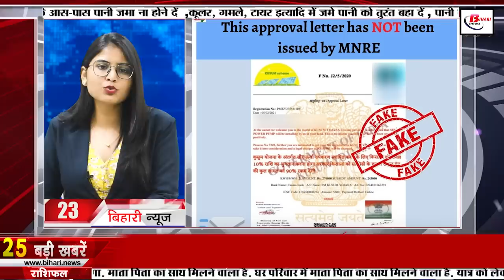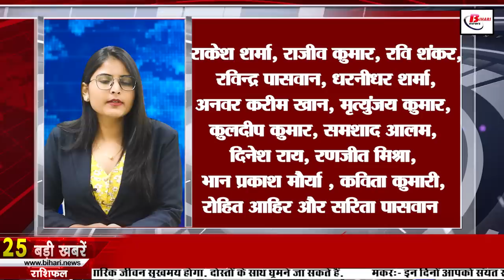Today Live Bihar News of 26th October 2022.BPSC Vacancy,Govardhan Puja,Bihar Chath Puja,VTR,Bihar CM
Today Live Bihar news of 26th October 2022 of all districts in Hindi.BPSC Vacancy,Govardhan Puja,Govardhan Puja,BPSC AE Exam 2022 Answer Keys,BiharChhath Puja,VTR,Nitish Kumar­
1. BPSCVacancy released notification for 106 vacancies
Bihar Public Service Commission (BPSC) has issued Notification for the recruitment of Assistant Architect on a total of 106 vacancies.

2. The government is exploring the possibilities of opening an agricultural university in the state.

3. Today we will talk about Suhasini Mule in Bihari identity
4. No room in trains coming to Bihar from many cities including Delhi, Jaipur

5. GovardhanPuja being celebrated today

6. BPSCAEExam2022AnswerKeys Released

7. Bamboo Soup and Dura started decorating the market for BiharChhathPuja

8. Government demands Railway Ministry to increase the number of special trains

9. Weather will remain clear in the state

10. After a decade and a half, Shyamsundar returned to his home after serving a sentence in a Pakistani jail.

11. Children viewed solar eclipse with advanced lens at Shri Krishna Science Center

12. Very special because of getting a cult

13. Tourists will be able to enjoy VTR tour from this day

14. Medical camps will be built on the Ghats during Chhath

15. Decision will be taken on opening of Cyber ​​Crime Station

16. Training of 45 DM and IAS of the state will start from December 19

17. WhatsApp service stalled for more than one and a half hours, flood of memes

18. Chief Minister NitishKumar review meeting regarding dengue

19. Congress raised the demand for transfer of employed teachers

20. JDU's poster war on BJP and RSS

21. Mangal Pandey will make a ruckus in Himachal

22. Team India can go against Netherlands without Hardik

23. Today's date is recorded in the history of India due to many reasons

24. Today we will talk about the additional charges for solar pump in viral news.

25. YouTube Announces the Release of New Features and Design Elements

26. The air in this district was very bad